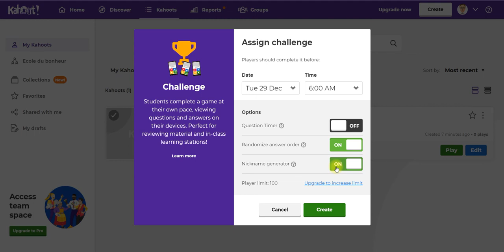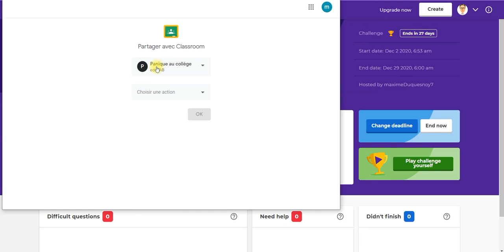Kahoot Assigner un kahoot en asynchrone